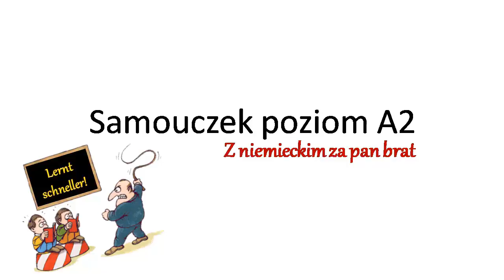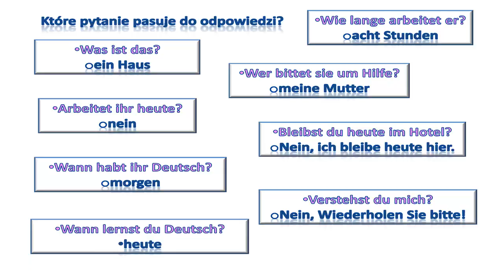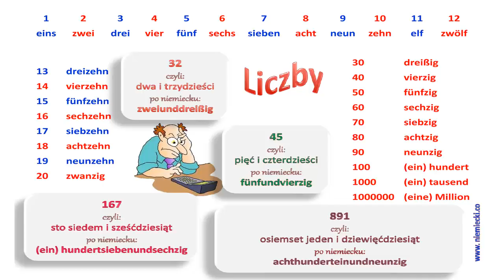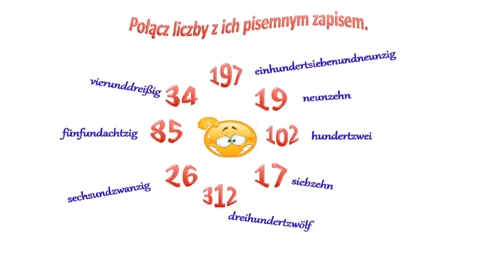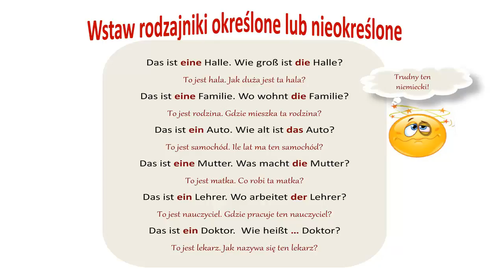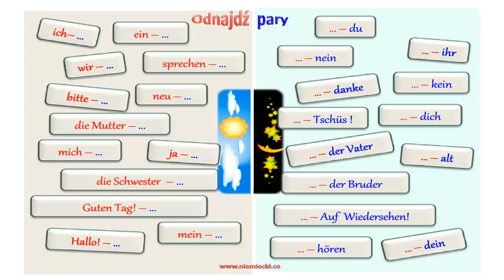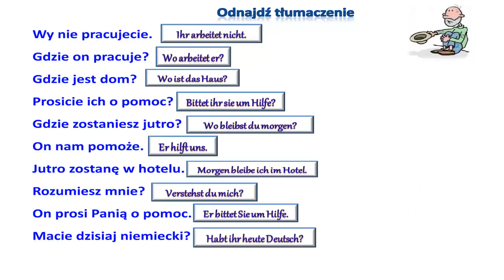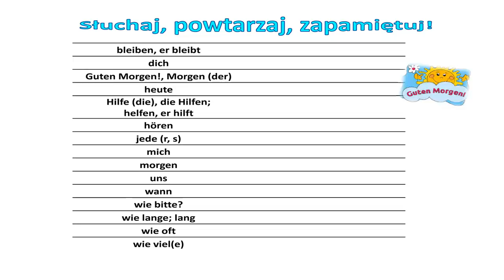Niemiecki od podstaw #8 - kurs niemieckiego do poziomu A2 - lekcja 8 - Samouczek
Kurs języka niemieckiego dla początkujących.
Chcesz nauczyć się języka niemieckiego? Marzysz, aby z łatwością porozumiewać się po niemiecku? Jeżeli na te pytania odpowiedź brzmi tak, to trafiłeś we właściwe miejsce. Z naszym kursem dasz radę zrealizować to marzenie. Już po pierwszych lekcjach zaczniesz mówić po niemiecku.

W tym odcinku:
- liczby do miliona,
- rodzajniki określone i nieokreślone w mianowniku (Nominativ)
- kolejność w zdaniu
- umiejętność zadawania pytań

Dzięki naszemu kursowi będziesz rozmawiał w języku niemieckim. Nauczysz się przydatnych zwrotów i słówek.
Niemiecki stanie się prosty.